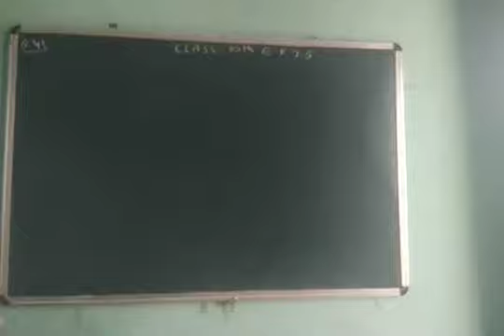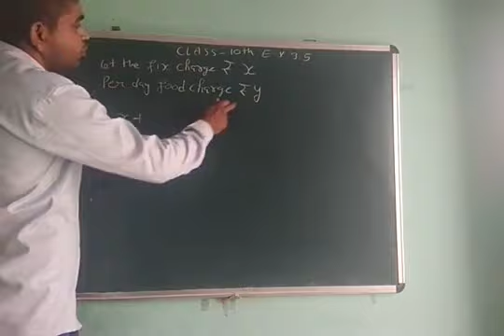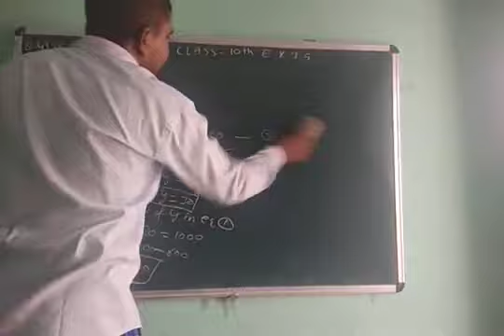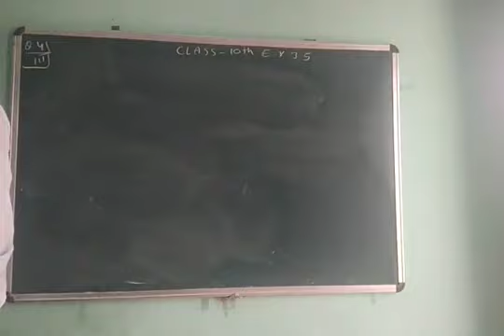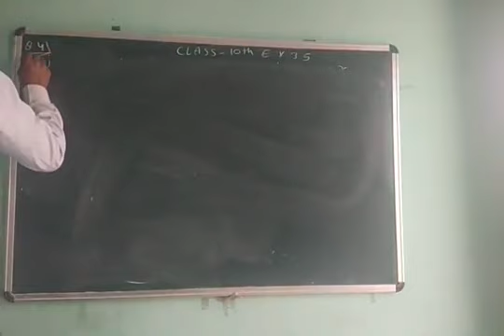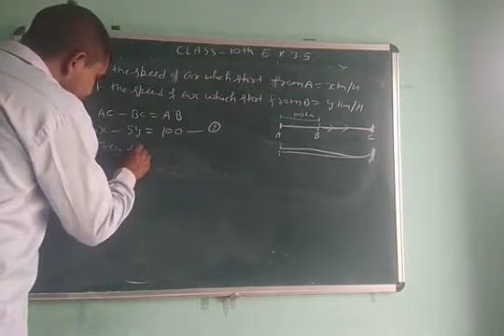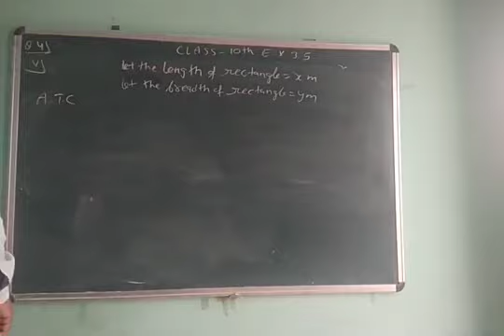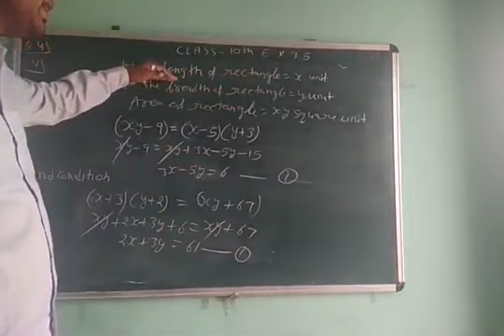10th class mathematics ex 3.5 Q4